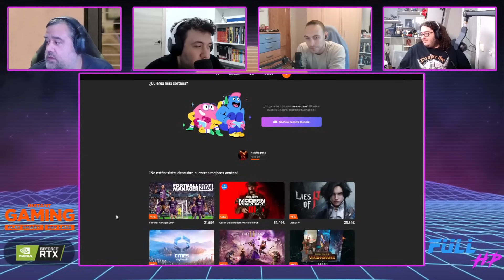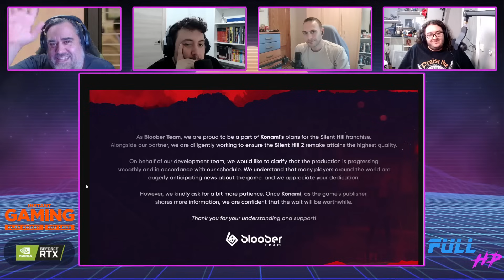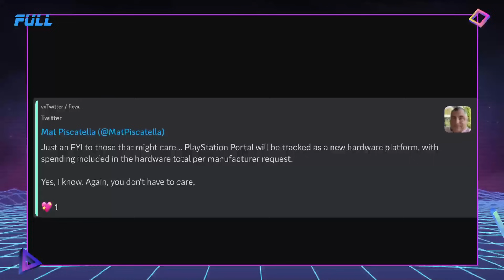ASSASSIN'S CREED incluye PUBLICIDAD INTRUSIVA. Con RESEÑAS CORTAS - Full HP 1.147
Programita de salvación (muchas gracias a todos) con Reseñas Cortas, y la jugada de Ubisoft con la publicidad intrusiva de Assassin's Creed. ¿Toleráis la publicidad en juegos premium?
Y más cositas, como el silencio de Silent Hill 2 Remake, lo poco que usó Spider-Man 2 a Venom, que Sony considera la PlayStation Portal una consola, y todos los eventos que tenéis para ver esta semanita.
¡Que vaya bien!

Noticias:
00:00 - Intro
05:01 - LA NOTICIA DEL DÍA: Assassin's Creed incluye publicidad intrusiva
30:02 - El silencio de Silent Hill 2 Remake
37:13 - Spider-Man 2 sólo usó el 10% de Venom
47:29 - Sony considera PlayStation Portal una consola
55:22 - Hay mucho que ver esta semana
58:08 - Zelda Studio Ghibli
01:13:00 - LA PREGUNTA DEL DÍA: "¿Qué película os da ese feeling que os gusta?"

¡Utiliza nuestro link de referidos en Amazon!